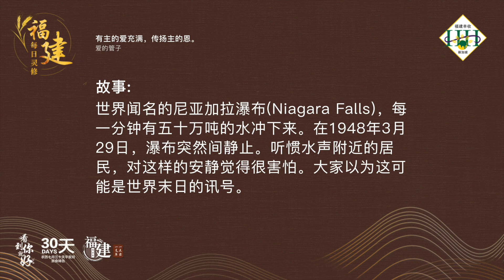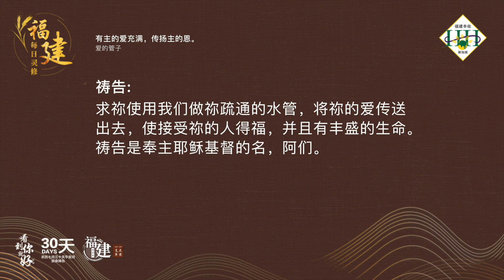福建每日灵修 | 09-06-2022 | Hokkien Daily Devotion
有主的爱充满，传扬主的恩。
爱的管子

经文:
帖撒罗尼迦前书 3:12
又愿主叫你们彼此相爱的心并爱众人的心，都能增长、充足，如同我们爱你们一样。

故事:
世界闻名的尼亚加拉瀑布(Niagara Falls)，每一分钟有五十万吨的水冲下来。在1948年3月29日，瀑布突然间静止。听惯水声附近的居民，对这样的安静觉得很害怕。大家以为这可能是世界末日的讯号。

三十小时之后，水流又恢复了。这个究竟是怎么回事呢？原来是尼亚加拉瀑布连接到伊利湖的冰被大风吹动。成吨的冰堵住了尼亚加拉河的入口，因此阻挡了水流。一直到了冰块再度被漂开之后，水流又再恢复了。

默想:
弟兄姐妹，神的儿女都是主生命流水流通的管道。要借着我们将上帝的爱和恩典带给世人，千万不要被对人的冷漠所阻挡。

祷告:
亲爱的天父，祢是生命的活水，到祢那里必永远不口渴。祢爱的泉源也要在我们的里面涌流不息，我们是何等的有福。主啊，帮助我们有单纯的信心和坚定的爱心，能够彼此相爱，也有爱众人的心。

求祢使用我们做祢疏通的水管，将祢的爱传送出去，使接受祢的人得福，并且有丰盛的生命。祷告是奉主耶稣基督的名，阿们。

(参考资料: 网上语音小品 10/11)